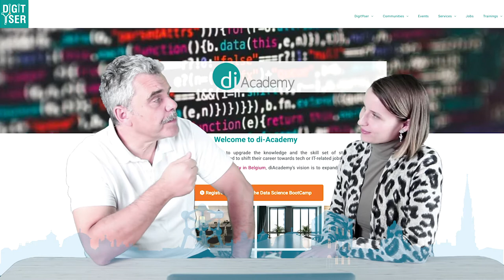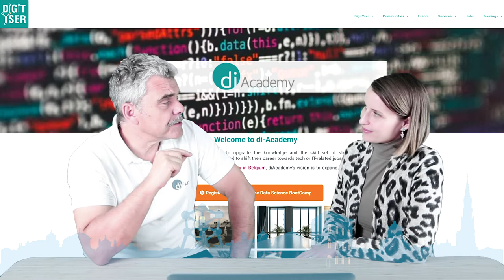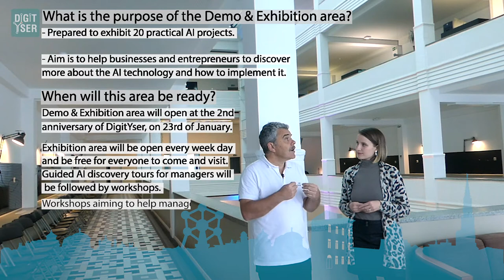What is DigitYser? A Tour with Science Data Bootcamper Tatiana Donets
What is DigitYser? What do we do in DigitYser? What is Science Data Bootcamp?

All these questions are answered by the founder and CEO of DigitYser Philipper Van Impe, as Data Bootcamper Tatiana Donets is given a tour around the clubhouse of the datascience community.

Philippe explains Tatiana why DigitYser is an important tech hub in Brussels and what AI projects are in store.

This year the Data Bootcamp is part of the startAI initiative.
The ambition of this 9 months training has not changed:
- to help more managers to benefit from the power of AI
- to help future AI experts to gain more practical experience

But we have put much more effort into the preparation of 15 live AI business cases that are now part of the AI discovery centre.

The general offer is going ‘Beyond the hype of AI’ and focuses on real cases implemented here in Belgium. The elements are:
- E-Learning platform with 3 different tracks
- Live coaching by ai experts at least once a week at DigitYser
- Online forum to facilitate peer learning
- Lots of meetups and conferences
- Bootcamp composed of a technical part of 3 months and a practical internship part of 6 months with JobFairs so that companies can find the right candidates.
- Master classes of 1 hour each  and hands-on workshops of 1 to 2 days
- NEW: the AI Discovery Centre is composed of 15 practical business cases visible on the first floor of DigitYSer.

Camera and editing: Mufit Yilmaz Gokmen